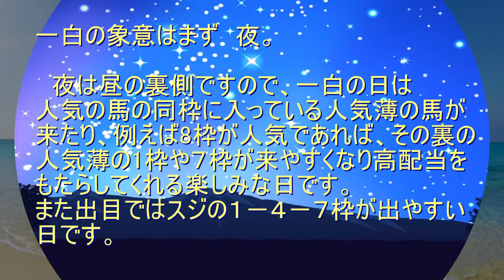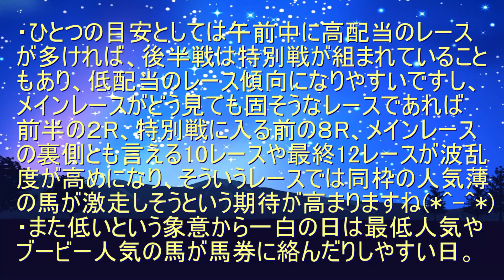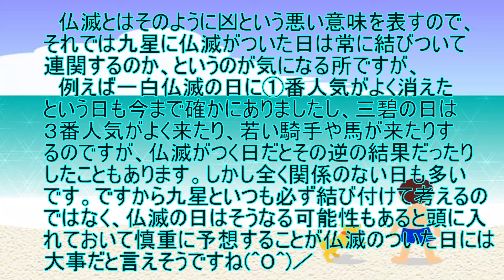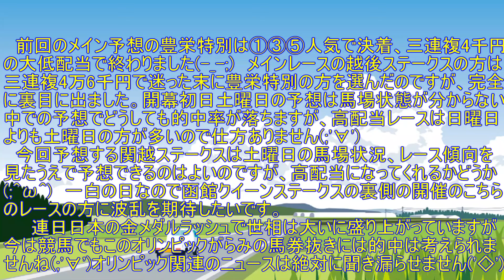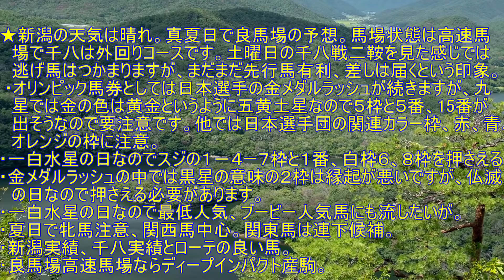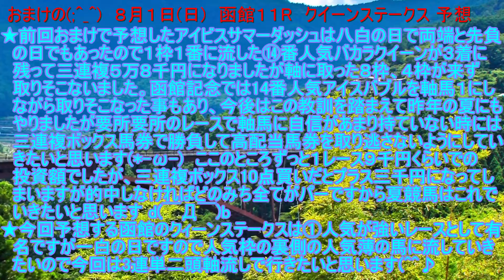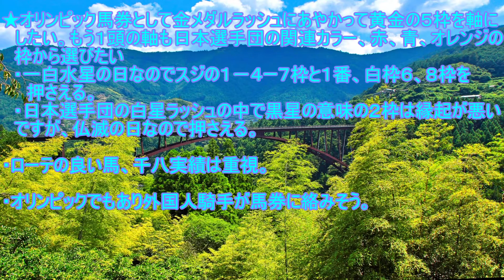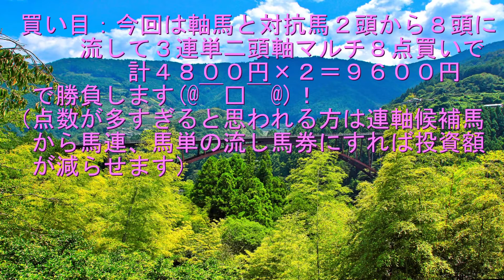高配当レース狙い専門 新潟11R 2021 関越ステークス＋おまけの函館11R クイーンステークス 予想 2021年８月１日（日）九星術式競馬予想チャンネル モグハンター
視聴者の皆様こんにちは(*^-^*) 高配当レース狙い専門 九星術式競馬予想チャンネル　モグハンターです。今回は2021年８月１日（日）新潟11R 2021 関越ステークスの予想とおまけで函館11R  クイーンステークスの 予想をお届けします。よろしくお願いしますヽ(^o^)丿
なお馬券の購入は自己責任でお願いします。競馬は少額投資で高配当レース狙い専門で楽しむ大人の遊びです(^O^)